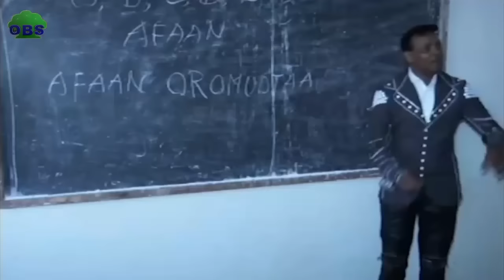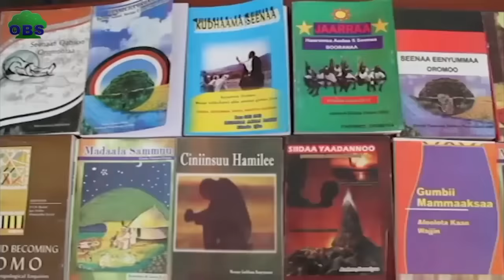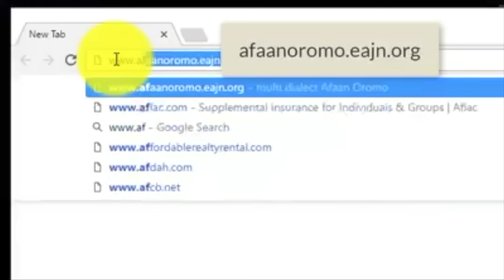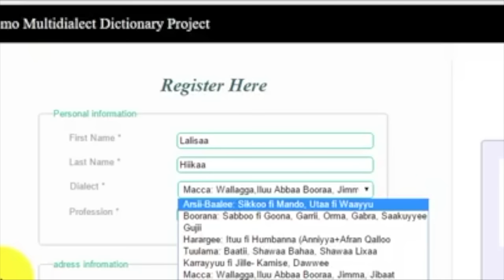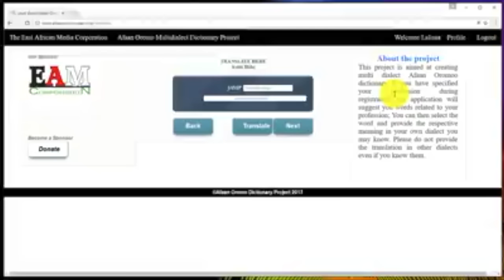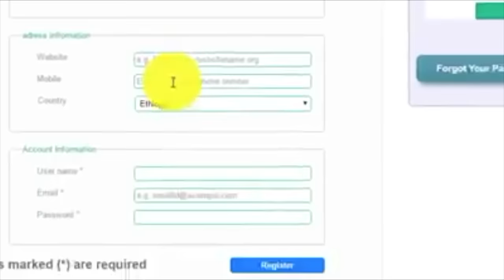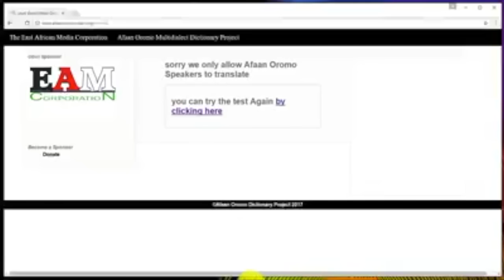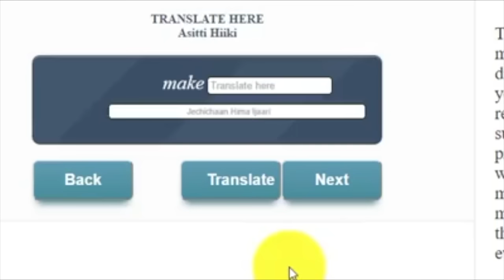Oromo Talk show by Habtamu Lamu Gaafii fi Deebii Obbo Lalisaa Hiikaa fi Obbo Amanuel Raga